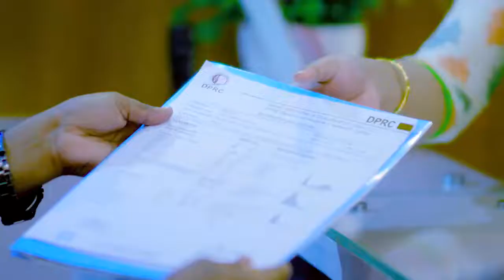প্যারালাইসিস রোগী বর্তমান অবস্থা | Paralysis & Pain Treatment | Rehabilitation Treatment